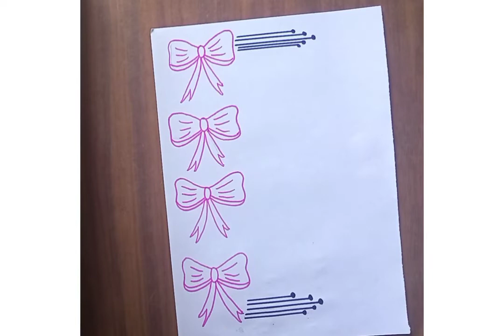5 Project work designs /Simple border Designs for project/ File decoration ideas/ Project #61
5 Project Work Designs / Border Designs for Project/ Portfolio Front Page Designs/ English Project

Front page Design || Easy border design || assignment front page Design || school project design

Simple border design for project | Border design handmade |
front page
front page Design for school
front page Design for school project simple and easy
front page Design for English project
front page Design for college project
front page Design for science project
Border design Drawing
Border design handmade
Flower border design for project
Border Design for science project
Side border design
Border design For chart
Chart Front Page Design
Cute Front Page Design
Border Designs on Paper | Front Page Design for School Project
FRONT PAGE DESIGN for SCHOOL PROJECT AESTHETIC COVER
Assignment front page design handmade| paper border design
Colourful Borders Design | Border Design for School Project
Border design
border design for project
How do you make a simple design border?
How do you draw a drawing border?
beautiful border designs easy
beautiful border designs easy flower
border design for chart paper beautiful easy
EASY BORDER DESIGN for NOTEBOOK and PROJECT FILE
FLORAL BORDERS (3) BORDERS DESIGNS FOR SCHOOL